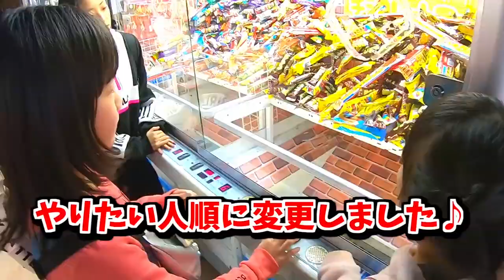【お詫び】クレーンゲームでこんなに景品をゲットしてしまい申し訳ありませんでした（なないろちゅーぶさんコラボ総集編）【しほりみチャンネル】